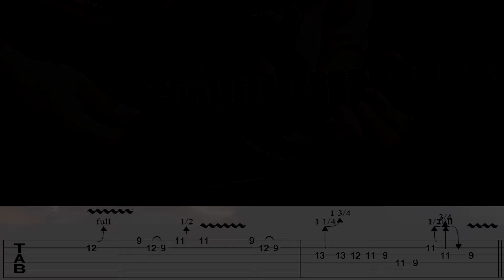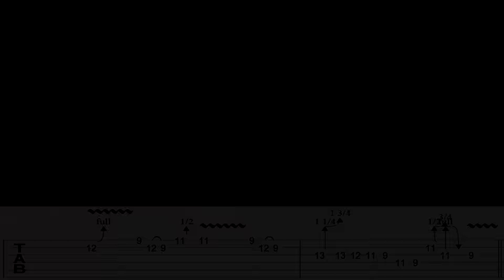Guitar Licks Lesson - LICK WARS - Episode 1 - The ''Bend Face Rocker'' Lick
READ DESCRIPTION!!! FREE TABS AND BACKING TRACK!

This is a great lick to learn! It has a pure 70s rock ballad vibe in it!
Expression is the key here! Pay attention to vibratos, bends and rythm as well. Also be careful with the '' pre-bends '' here.
In a pre-bend, you bend the string before you pick it.
If you listen to the great lead styles of Jimmy Page, Otis Rush, Mike Bloomfield, George Harrison, Eric Clapton and many others, you’ll see how this has always been an integral part of string bending, and in a way, represents the pure “art” of the bend as opposed to the “act”!

As you continue to refine your approach to this style, you will undoubtedly be training your ear as well, and the knowledge of just how far to bend will start to become second nature to you.